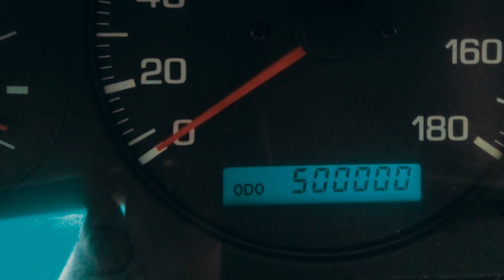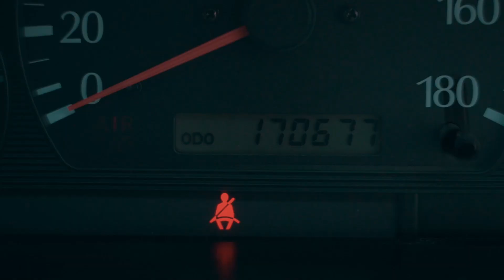Výhody a nevýhody všech druhů převodovek | AUTODOC tipy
V našem novém videu jsme si rozdělili všechny převodovky na dva hlavní druhy.

Vytvořili jsme pro vás seznam všech výhod a nevýhod každého z těchto druhů.

Souhlasíte s tím, co říkáme v našem videu?

Napište nám do komentáře, co si myslíte 💬

0:00 — Výhody a nevýhody všech druhů převodovek
0:11 — Výhody prvního druhu převodovek
0:44 — Nevýhody prvního druhu převodovky
1:04 — Výhody druhého druhu převodovky
1:24 — Nevýhody druhého druhu převodovky

🛒 Na naší webové stránce najdete skutečně široký výběr všech potřebných náhradních dílů